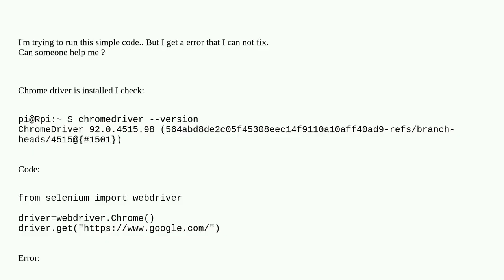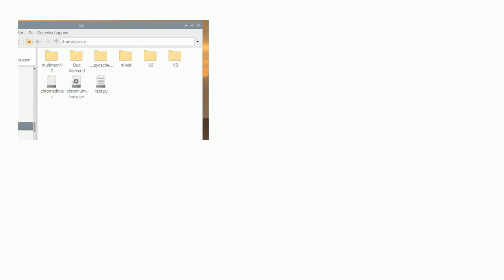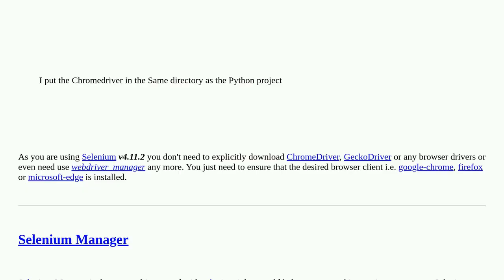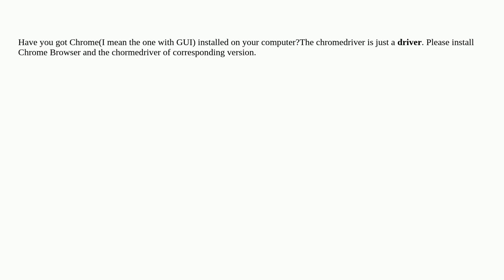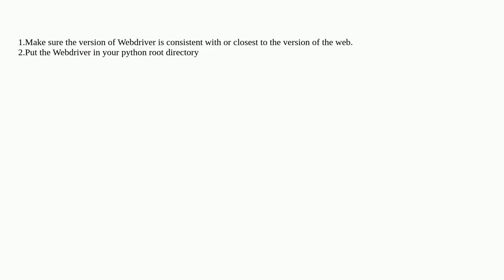Selenium 4.11.2 with ChromeDriver and Chrome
A special thanks goes out to the community

  seleniummanager selenium4 selenium-webdriver google-chrome python microsoft-edge firefox selenium-chromedriver